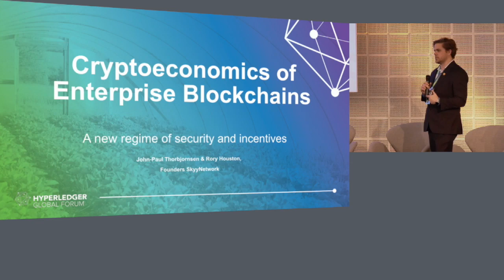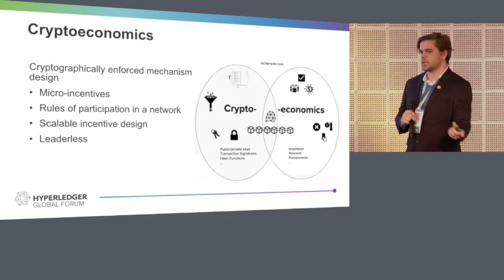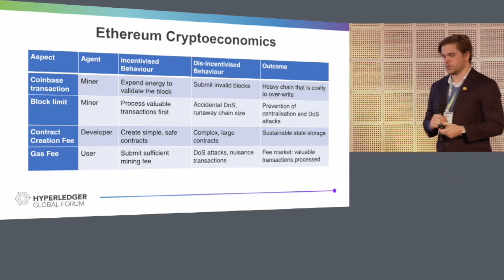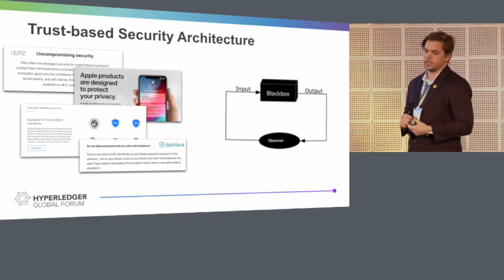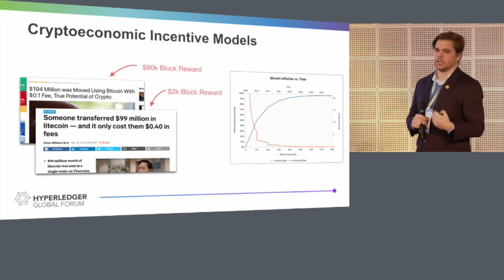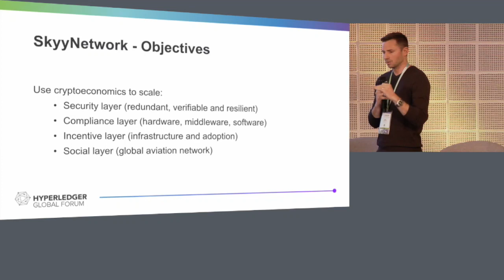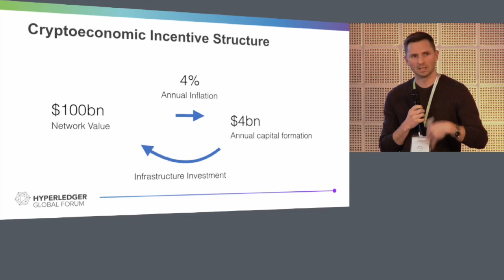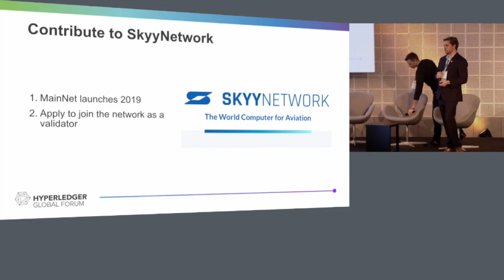Cryptoeconomics of Enterprise Blockchains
John-Paul Thorbjornsen, CanYa & Rory Houston, Skyy Network

Enterprise blockchains are fundamentally redundant, shared-access blockchains with high fault tolerance. Deploying an enterprise blockchain is far more expensive to implement and maintain, but the cost-savings are realised beyond the infrastructure layer. Enterprise users realise efficiency, compliance and governance cost savings when multiple enterprise users (or departments) can share fault-tolerant read/write access to a database that is a verifiable single-source of truth. Additionally, by using programmable money on a triple-entry ledger, multiple enterprise users can turn data access into its own economy that trustlessly distributes value where it is demanded.
In this talk, JP and Rory deep dive into real-world use cases that employs these principles to disrupt how enterprises share and monetise data using blockchains.